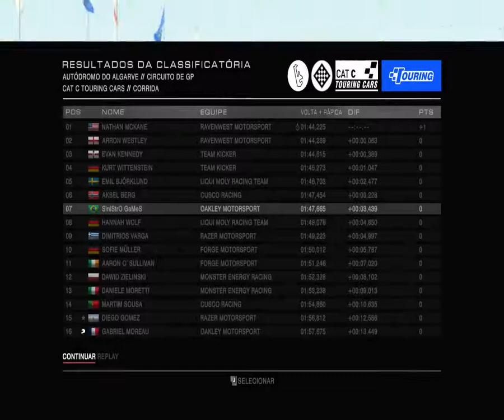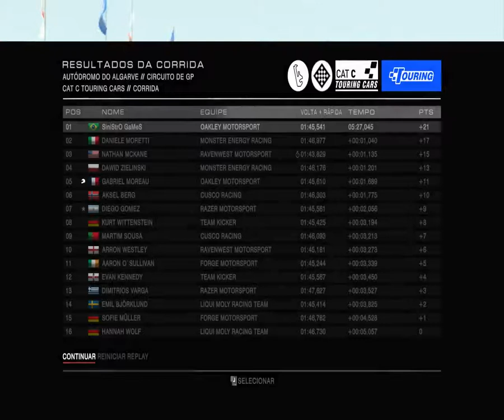Grid Autosport - Chegando na Liderança (pt-br)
Continuando com o game GRD Autosport, espero que gostem.
VLWz...FUIz...